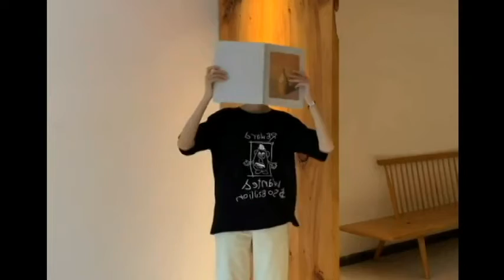[樂適多] 馬鈴薯先生卡通寬鬆T恤【T71002】